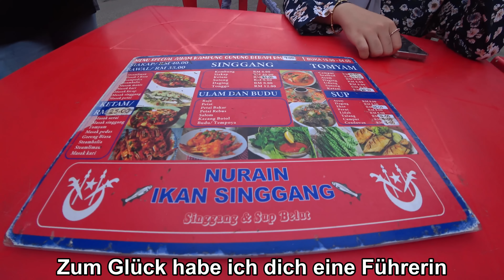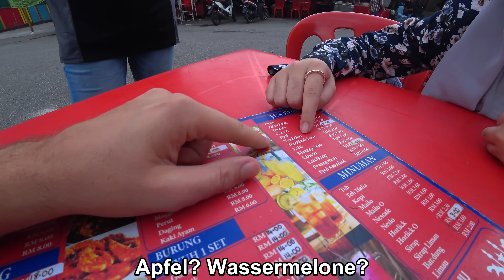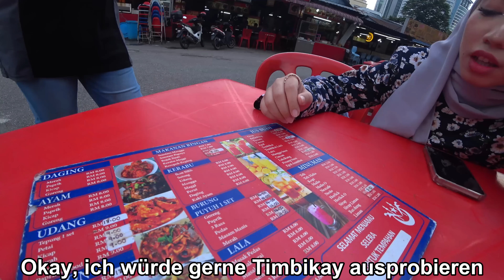Muslimin verführt mich in die Küche Malaysias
- Hier die Drohne die ich benutze
- Und das ist mein Koffer mit lebenslanger Garantie
- Man muss nicht vegan leben und das tue ich auch nicht, aber nachdem ich diese Doku gesehen habe reduziere ich meinen Fleischkonsum extrem